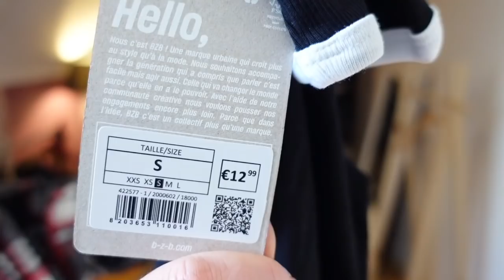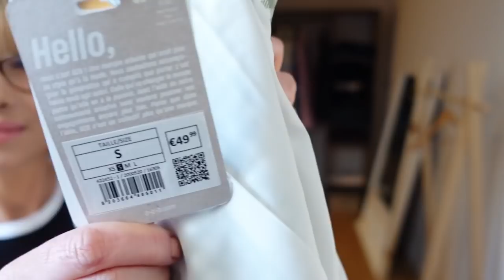HAUL et TRY ON VETEMENTS PRINTEMPS 2022